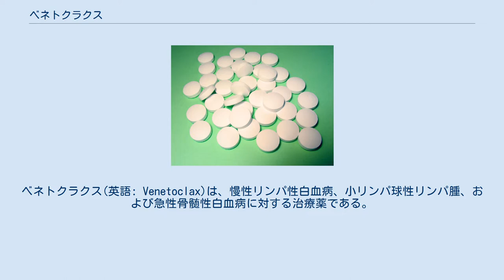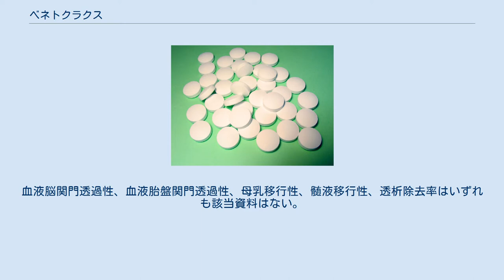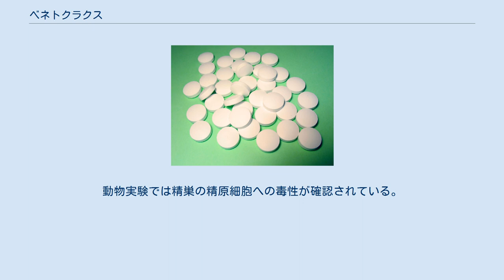ベネトクラクス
ベネトクラクス(英語: Venetoclax)は、慢性リンパ性白血病、小リンパ球性リンパ腫、および急性骨髄性白血病に対する治療薬である。
商品名はベネクレクスタ(VENCLEXTA)。
 ベネトクラクスはBCL2タンパク質に結合するBH3に類似した構造であり、BCL2に直接かつ選択的に結合する。
これによりアポトーシス(プログラム細胞死)促進タンパク質であるBAX/BAKやBIMなどがBCL2より乖離し機能することによって、腫瘍細胞のアポトーシスを誘導し抗腫瘍効果を示す。
 ベネトクラクスは肝臓のCYP3Aで代謝される。
このため強いCYP3A阻害作用を要する薬剤(リトナビル、クラリスロマイシン、イトラコナゾール、ボリコナゾール、ポサコナゾール、コビシスタット)は用量漸増期には併用禁忌、維持投与期には併用注意の注意喚起がなされている。
またP糖タンパク質も阻害するため、併用注意にはCYP3A阻害が中程度の薬剤(ジルチアゼム、カルバマゼピンなど)やP糖タンパク質阻害作用のある薬剤(シクロスポリン、タクロリムスなど)も含まれる。
維持投与期には併用注意であるのに用量漸増期には併用禁忌になっているのは、ベネトクラクスの急速な血中濃度増加が腫瘍崩壊症候群を引き起こす可能性が危惧されたためである。
 いずれの場合も有害事象が発生した場合には減量、休止もしくは中止する。
小児を対象とした臨床試験は行われていないため、小児における使用は確立していない。
血液脳関門透過性、血液胎盤関門透過性、母乳移行性、髄液移行性、透析除去率はいずれも該当資料はない。
 成人には初回に20mgを投与し、1週間ごとに50mg、100mg、200mg、400mgと漸増し、以後400mg内服を継続する。
投与は1日1回、食後に内服する。
 アザシチジンと併用の場合 アザシチジンと併用する場合には成人には初回に20mgを投与し、1週間ごとに100mg、200mg、400mgと漸増し、以後400mg内服を継続する。
 少量シタラビンと併用の場合 少量シタラビンと併用する場合成人には初回に20mgを投与し、1週間ごとに100mg、200mg、400mg、600mgと漸増し、以後400mg内服を継続する。
 ベネトクラクスの一般的な副作用は好中球減少、嘔気、下痢、上気道感染、倦怠感、血小板減少である。
腫瘍量が多い場合は腫瘍崩壊症候群が問題となる。
動物実験では精巣の精原細胞への毒性が確認されている。